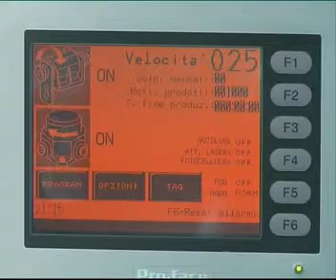Giusi 12 DMKmass Trocas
DMK Mass Trocas Madreperma